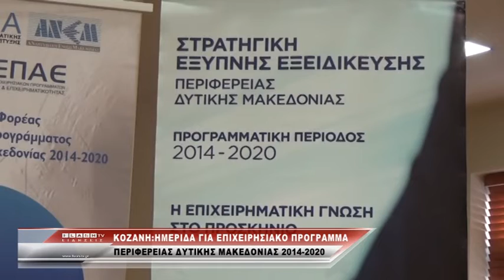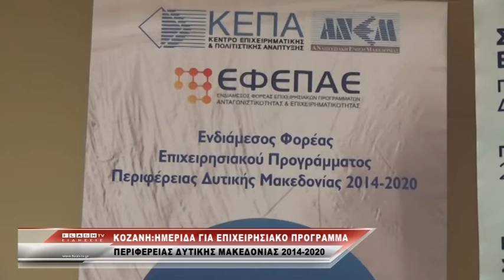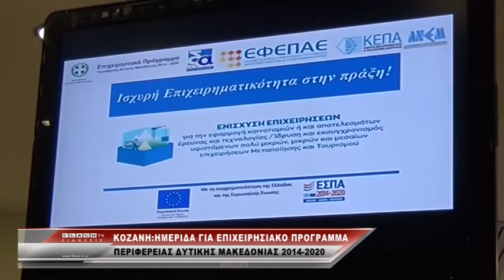Κοζάνη:Ημερίδα για το Επιχειρησιακό Πρόγραμμα στο Κοβεντάρειο